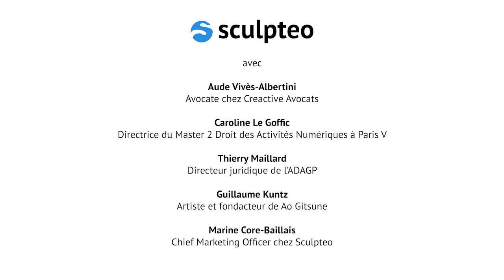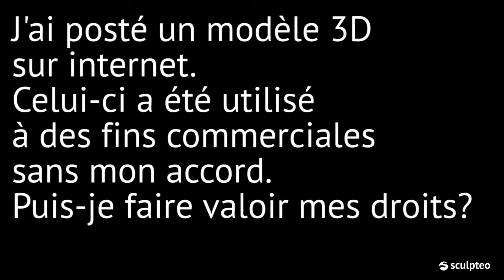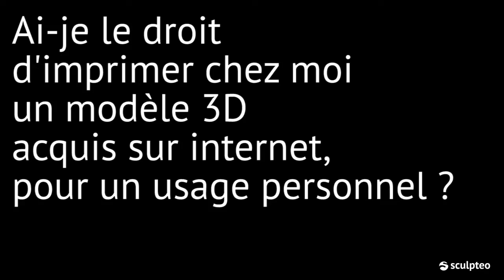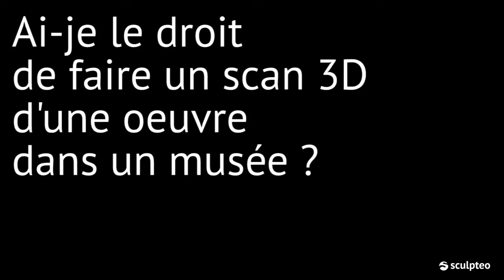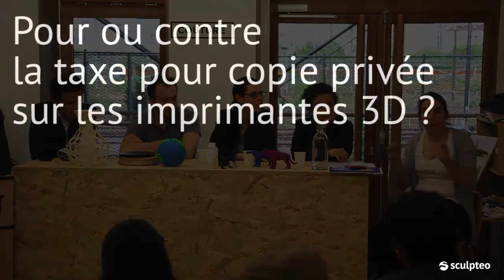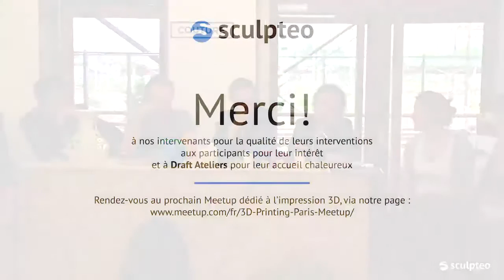L'impression 3D et la propriété intellectuelle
Questions/réponses sur le thème de la propriété intellectuelle :

3:25 : le phénomène de l'impression 3D est-il similaire à la révolution du mp3 ?
11:54 : quels conseils donneriez-vous à un artiste pour protéger ses créations ?
24:20 : j'ai posté un modèle 3D sur internet. Celui-ci a été utilisé à des fins commerciales sans mon accord. Puis-je faire valoir mes droits ?
37:14 : ai-je le droit de faire un scan 3D d'une oeuvre dans un musée ?
49:18 : la contrefaçon est-elle toujours nuisible à l'oeuvre ?

Merci à nos intervenants :
Aude Vivès-Albertini, Avocate chez Creactive Avocats
Caroline Le Goffic, Directrice du Master 2 Droit des Activités Numériques à Paris V
Thierry Maillard, Directeur juridique de l’ADAGP
Guillaume Kuntz, Artiste et fondacteur de Ao Gitsune
Marine Core-Baillais, Chief Marketing Officer chez Sculpteo

Merci à Drafts Ateliers pour leur accueil chaleureux